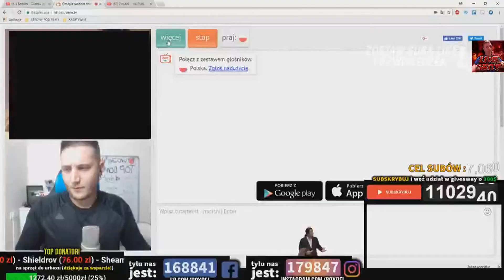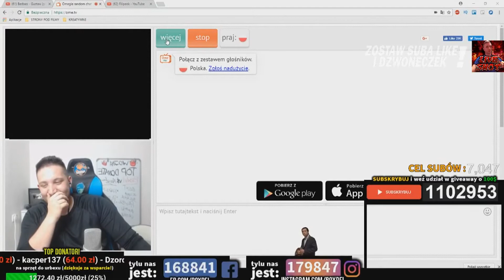BOXDEL I MERGHANI NIE WYTRZYMUJA ZE SMIECHU PO SPOTKANIU SIEBIE NA OME.TV!!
PODOBAŁO SIĘ? CHCESZ WIĘCEJ?